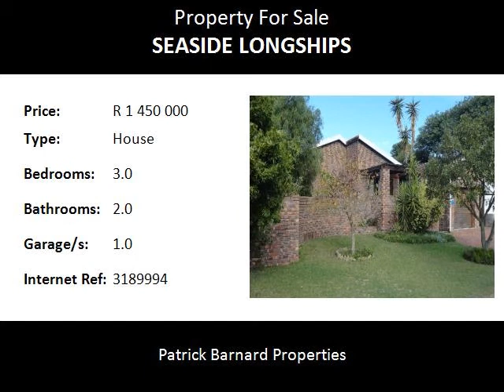3.0 Bedroom House For Sale in Seaside Longships, Plettenberg Bay, South Africa for ZAR R 1 450 000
Bedrooms: 3.0
Bathrooms: 2.0
Garages: 1.0
Price: R 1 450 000

Property Description:

DON'T MISS THIS ONE! HOUSE FOR SALE IN PLETTENBERG BAY!

A well priced 3 bedroom 2 bathroom family home set in a beautiful garden and close to the beach in Plettenberg Bay along the Garden Route of South Africa.

The lounge has a fire place for those cold winter days and is open plan with the dining room and kitchen. Stepping through a sliding door you enter the North facing covered patio and established garden with a lovely water feature.

The spacious bedrooms have built in cupboards. The main bedroom has it's own ensuite bathroom, with the other 2 bedrooms sharing a second bathroom.

The third bedroom is large and has its own entrance and private patio.

The house comes with a lock up garage and carport for your cars.

This home is ideal for the whole family and has an enclosed back garden so bring the dogs! Plett, it's a feeling!

Name: Annick D'Hooghe
Tel: